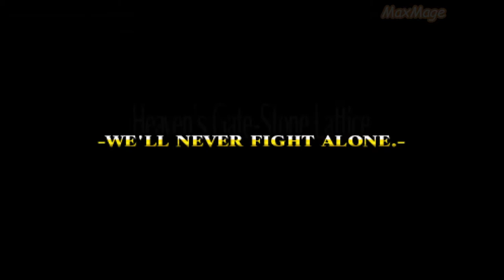Let's Play : Yggdra Union PSP Hard Mode Battlefield 49 (Heaven's Gate - Stone Lattice)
This battlefield easy. Make sure if u want to engage the High Servant and the Servant, equip item that [O] Void ailments(Yggdra and Pamela have passive void ailments) to avoid sleep. Coma Karma kinda annoying if used by enemy units. The biggest threat here is No. 367 The Angelic. She have passive [O] Diviner Protection that blocks all charges and counters, as well as some
other effects like Steal. Once you bring No. 367 morale down to 1, she will receive power boost. The thing you want to avoid here is No. 367 Judgment Zero skill which bypass the Shield Barrier and the equipment Skadi P-2 [0] that can give heavy counter to the attacker. Make sure solo it with Yggdra with Crusade Skill and easily Yggdra will defeat No. 367. After that finish No. 367 with Mistel use Oblivious Dawn skill so the No.367 cannot use the Judgment Zero skill. After defeating No.367, enjoy the secret ending.

I appreciate the support and will continue on Blaze union with translation after this. Happy gaming 🎮